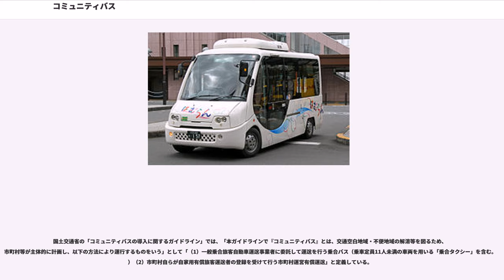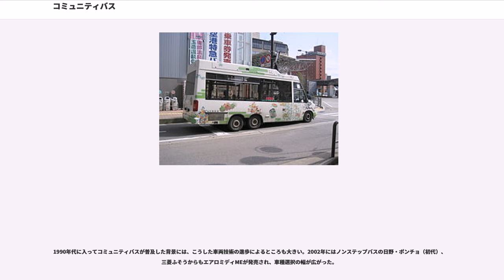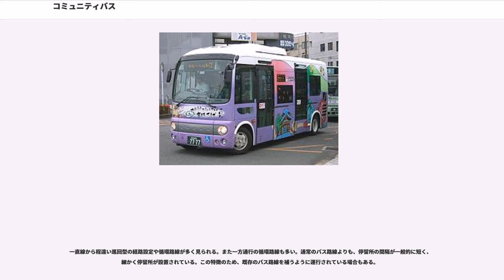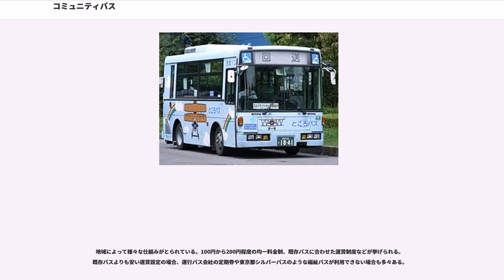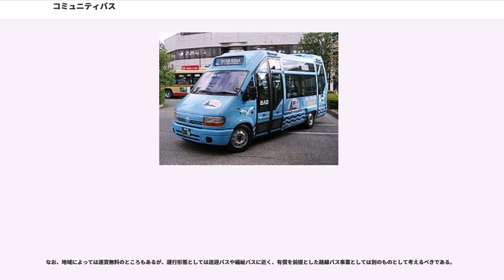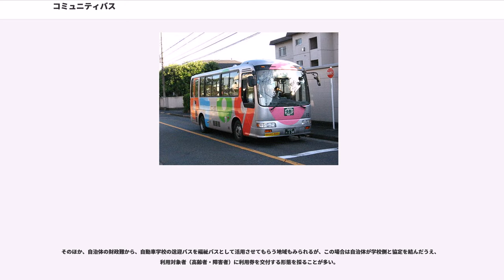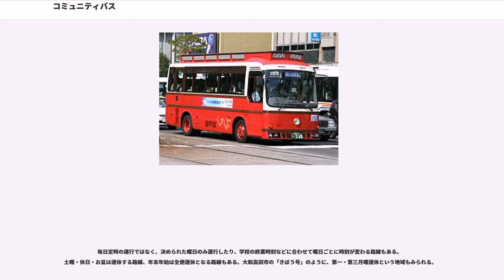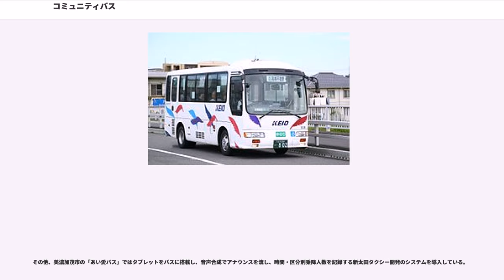コミュニティバス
コミュニティバス（community bus）とは、地域住民の移動手段を確保するために地方自治体等が実施するバスである。交通事業者が赤字路線から撤退した後、高齢者・障害者・学生など交通弱者の交通手段が失われないよう、市町村等が費用を負担してバスを委託運行することが多い。

なお、公共交通機関を利用できない高齢者や障害者などの交通手段を確保する施策としては、日本で採用されているコミュニティバスのほかに、米国などで採用されている個別移送サービスであるや、スウェーデンなどで採用されているタクシーの車両などを利用する予約制のフレックスルートバスなどもある。

本稿では日本におけるコミュニティバスについて説明する。

コミュニティバスは、市街地で公共交通サービスを提供するほか、市街地内の主要施設や観光拠点等を循環する路線などさまざまな種類のものがある。いずれも従来の路線バスによるサービスを補う公共交通サービスとして運行されている。

先駆けは東京都武蔵村山市が1980年に運行を開始した「武蔵村山市内循環バス」とされており、同じく1980年代に日野市で運行開始した日野市ミニバス、1990年代に現在のコミュニティバスの概念を採用して成功した武蔵野市ムーバスなど、東京多摩地域を先駆けとして、日本全国各地に広がっている。

自治体が民間のバス会社に運行を委託し、運行経費の赤字分を自治体が補填する方式が一般的であるが、新宿区のようにバスの購入費のみを自治体が補助する場合もあるなど、その形態は様々である。狭隘路線であったり利用者が少ない場合は、小型のバスが使用されることが多い。

「コミュニティバス」は法的に明確に定義されている概念ではない。法的には、普通の路線バス（乗合バス）と同様、道路運送法などの規定に従う。

国土交通省の「コミュニティバスの導入に関するガイドライン」では、「本ガイドラインで『コミュニティバス』とは、交通空白地域・不便地域の解消等を図るため、市町村等が主体的に計画し、以下の方法により運行するものをいう」として「（1）一般乗合旅客自動車運送事業者に委託して運送を行う乗合バス（乗車定員11人未満の車両を用いる「乗合タクシー」を含む。）（2）市町村自らが自家用有償旅客運送者の登録を受けて行う市町村運営有償運送」と定義している。

コミュニティバスは、既存のバス事業者またはその子会社が運行するもの、貸切バス事業者が運行するもの、地方自治体が運行するものなどがある。自治体が運行する場合にあっても、地方自治体が国土交通省から運行許可を取得し、実際の運行は地元の貸切バス事業者や交通局（地方公営企業）に委託することもある。これは、コストや車両管理、運転士の雇用の関係である。また鉄道路線の廃止や既存バス路線の撤退などにともない、廃止代替バスの形態で運行されることもある。

京都市醍醐地区の醍醐コミュニティバス、四日市市の生活バスよっかいちなどのように、沿線住民が路線の設定など、運行計画に当初から関与していくケースがある。この他にも外部の大学教授などが提案を行う例もある。事例としては少ないものの、特定非営利活動法人などに事業の運営を委託するケースもある。これらは、道路運送法21条または同法80条に基づき運行されていた。

旅客需要数や道路幅の関係で、乗合タクシーとして運行されることもある。宮城県石巻市稲井地区の「いない号」や岩手県雫石町のあねっこバスなどが該当する。またデマンドバスとして運行されることもある。

通常の乗合バスですら高速バスを除き経常的な赤字の状況であり、ましてやコミュニティバスは乗合バス事業者が運行しない、または撤退した地域を運行し、しかも運賃は低廉であることから、収支均衡させることは極めて困難であり、純然たる営利事業として捉えることは適当でない。経常的収支で赤字計上は覚悟せざるを得ないものの、交通空白地帯の解消、公共交通の確保という公益的な観点から、市町村から運行費用の補助として赤字補填が行われるのが一般的である。市町村自身が、路線、便数、停留所位置などコミュニティバスの基本的な要素を計画したうえ、運行の委託を地元貸切バス会社に委託することも多い。

なお、通常の路線バス（4条バスと呼ばれる）においても、国土交通省や都道府県、地元市町村による赤字補填の仕組みがあり、路線形態、延長、実行実績によって役割分担が決まっている。

市町村合併（平成の大合併）に関連して、合併したそれぞれの市町村の庁舎（合併以前の役所）や中心市街地相互間を連結する交通手段を確保するため、コミュニティバスの運行が開始された地域もある。

また大災害（洪水や津波など）の被災地において自家用車が浸水した中で、移動手段として必要とされるコミュニティバスの支援が求められることがある。

実際の運営方式は、大まかには以下のように分類できる。

このように、コミュニティバスと一般の路線バスの線引きは大まかにしかできず、混同しやすくなっている。ひとつの自治体やバス事業者に上記のような複数の運営方式のバス路線が存在すること、コミュニティバスのはっきりとした定義が存在しないことなどが、その一因と考えられる。

日本のコミュニティバスの導入の発端は、香港で盛んに運行されるpublic light bus（「ミニバス」）であるといわれる。香港のミニバスは2種類あり、車体が緑のものが決まった運行系統を持ち停留所も決まっている。車体が赤のものは商業地区と住宅地区を結び、通勤や買い物の路線として自由乗降が可能でファジーな運行を行うバスである。

日本の交通行政関係者が香港を訪れたときに、非常に稠密、安価、かつ合理的な経営をしていたことに驚きを感じ、日本でも短距離、小輸送力、かつ安価な同様のバス路線が運行できないかと検討した結果生まれたものとされている（なお同様の地域密着型のバスは、香港に限らず、韓国の「マウルバス」など他にも存在する）。

香港のミニバスは「降車を知らせる押しボタンがないものが多い」「運転手のサービスや身なりが悪い」「立ち席がない」などの欠点があり、日本のコミュニティバスの導入の際は、それを克服した形での導入となった。

日本におけるコミュニティバスの先駆けは、1980年代に東京多摩地域から始まった。

1980年（昭和55年）7月1日に運行開始した、東京都武蔵村山市の武蔵村山市内循環バスがその先駆けであるとされる。武蔵村山市は東京都の市で唯一、市内に鉄道駅が存在しないため、交通不便地域が多数存在した。その解消のため、市がマイクロバスのいすゞ・ジャーニーLを購入し、立川バスに運行を委託したものである。

これに続いて1986年（昭和61年）8月20日、東京都日野市で日野市ミニバスが運行開始した。これは市が行政サービスの一環として、市内のバス路線のない地域にミニバスを運行するというものである。当初の車両は小型バスの日野・レインボーRBが使用された。市が直接バス路線を開設することは現実的でないため、日野市内で路線バスを運行していた京王電鉄バス（当時：京王帝都電鉄）が路線開設と実際の運行管理を引き受けた。

これら「ミニバス」の運行形態は、それまでの路線バスと一線を画する全く新しいものだった。そのため、やがて全国各地で類似の形態での路線バスサービスを開始する自治体が続出し、それらは「コミュニティバス」と呼ばれるようになった。

その後1995年（平成7年）11月26日、東京都武蔵野市でムーバスが運行開始した。計画段階から綿密な需要調査が行われた結果、循環経路・均一運賃・短距離間のバス停設置など、その後のコミュニティバスに共通する特徴を方向づける運行形態が採用された。運行は関東バスに委託され、車両は開発中であった小型バスの日野・リエッセが使用されることになり、日野自動車の協力も得られた。

運行開始後、ムーバスは大きな成功を収め、テレビなどマスメディアでも相次いで取り上げられた。これに触発されて各地でコミュニティバスの開業が相次ぎ、「コミュニティバス」という概念が全国的に広まることとなった。

こうして東京多摩地域から始まったコ...